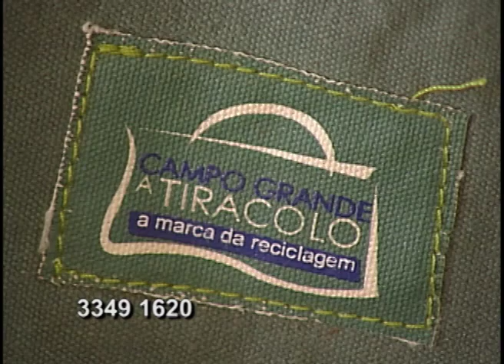Todas as Artes - Campo Grande a tiracolo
Na era da busca pela sustentabilidade, nada é lixo. Já pensou em um acessório feito com objetos que seriam descartados? Quem diria, por exemplo, que banners de propaganda e malotes dos correios pudessem dar origem a sacolas e bolsas... Isso é possível e o Todas as Artes mostra agora pra você.